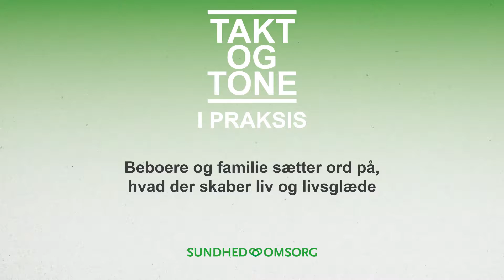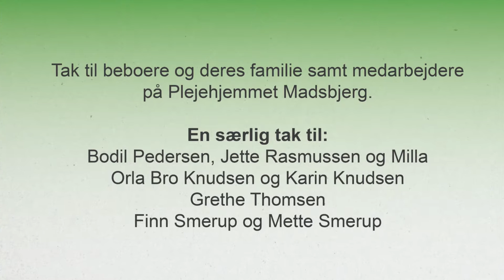Takt og tone i praksis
Beboere og familie på Madsbjerg sætter ord på, hvad der skaber liv og livsglæde.